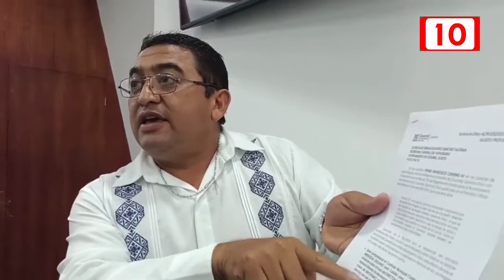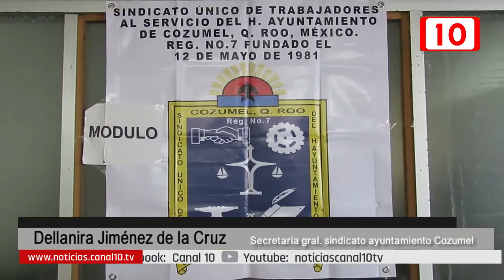Secretaria General del Sindicato para el servicio del Ayuntamiento sufre acoso en oficina de trabajo